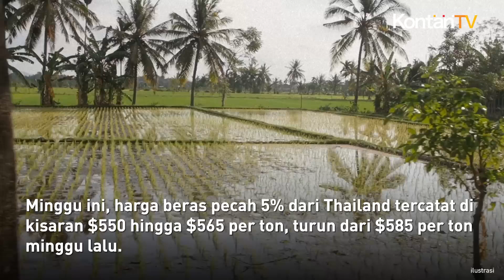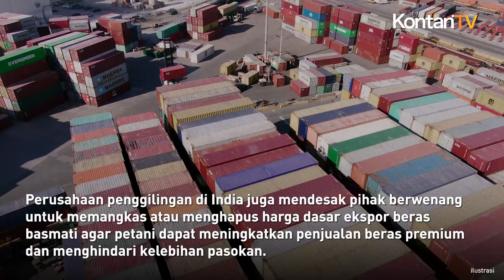Harga Beras Thailand Turun Pasca Lelang Indonesia, Terendah Sejak Juli 2023 | Kontan News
Harga beras Thailand mengalami penurunan signifikan, mencapai level terendah dalam lebih dari setahun. Penurunan ini dipicu oleh lelang terbaru yang diadakan oleh Indonesia, di mana penawar menurunkan harga.

Minggu ini, harga beras pecah 5% dari Thailand tercatat di kisaran $550 hingga $565 per ton, turun dari $585 per ton minggu lalu. Ini adalah level terendah sejak 20 Juli 2023. Meskipun banjir bandang telah merusak hasil panen jangka pendek, ada harapan bahwa situasi ini akan membaik di masa depan. Namun, harga masih dianggap terlalu tinggi oleh pasar, dan pesaing Thailand, termasuk India, menawarkan harga yang lebih rendah dalam lelang terbaru.